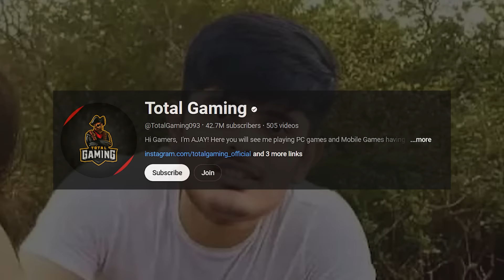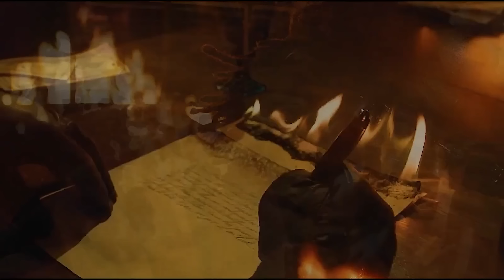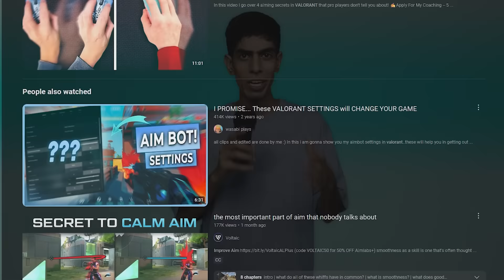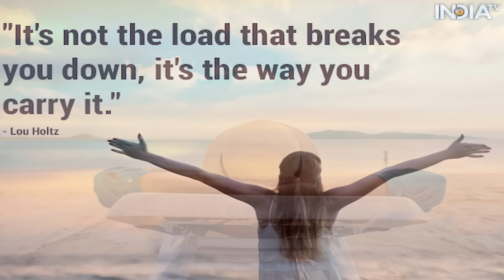Games That Ruined My Life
In this video, I am yapping about how competitive games like PUBG, Valorant, and Clash of Clans took over my life. Watching legends like CarryIsLive, ChocoTaco, and Dr. Disrespect inspired me to dream of becoming an esports pro.

🤑 DAAN PETI
- UPI: Omsuri2@axl